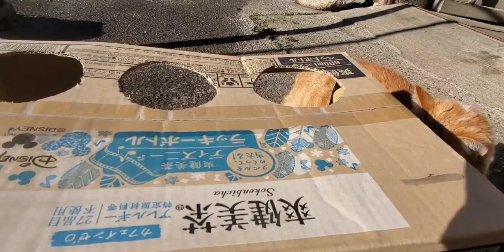🐱kucing yang sangat lucu ini 😻 akan membuat harimu bahagia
🐱kucing yang sangat menggemaskan ini akan membuatmu tersenyum

Try to not laugh at this videos (cats compilations)

Try to not laugh at this videos (cats
 compilations)

echoing cute cats that will keep all onlookers entertained with their cute demeanor.

try to hold your laughter if you can?
Funny animal videos that are new this year will make your day

This videos only for fun

I hope you'll enjoyy this video,

Hastag:
funny animal
funny animals tik tok
funny pets and kids
funny pets and people
try not to laugh challenge
try not to laugh dog
try not to laugh extreme
try not to laugh impossible clean
cats videos tiktok